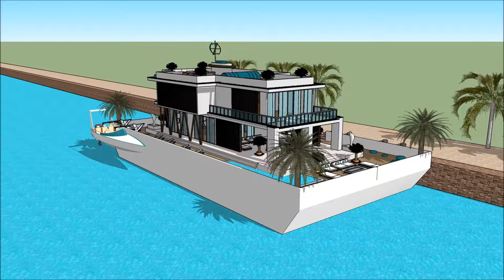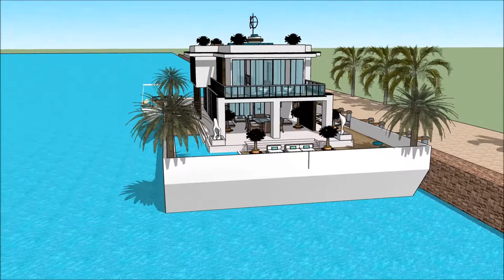ਭਾਰਤ ਲਈ ਇੱਕ ਆਰਕੀਟੈਕਚਰ ਹਾਉਡਬੋਟ ਕੇਰਲਾ ਆਰਕੀਟੈਕਚਰ ਉਦਾਹਰਨਾਂ ਲੰਡਨ ਲਈ ਵਿਕਰੀ ਲਈ ਲਗਜ਼ਰੀ ਮਹੱਲ ਪਾਣੀ ਦਾ ਘਰ in D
The floating house villa houseboatzania launching an innovative high-end luxury yacht floating house villa mansion home design potentially as a display of exhibition of the ਭਾਰਤ ਲਈ ਇੱਕ ਆਰਕੀਟੈਕਚਰ ਹਾਉਡਬੋਟ ਕੇਰਲਾ ਆਰਕੀਟੈਕਚਰ ਉਦਾਹਰਨਾਂ ਲੰਡਨ ਲਈ ਵਿਕਰੀ ਲਈ ਲਗਜ਼ਰੀ ਮਹੱਲ ਪਾਣੀ ਦਾ ਘਰ  in D.

The collection of the Floating house villa houseboatzania concept of ਭਾਰਤ ਲਈ ਇੱਕ ਆਰਕੀਟੈਕਚਰ ਹਾਉਡਬੋਟ ਕੇਰਲਾ ਆਰਕੀਟੈਕਚਰ ਉਦਾਹਰਨਾਂ ਲੰਡਨ ਲਈ ਵਿਕਰੀ ਲਈ ਲਗਜ਼ਰੀ ਮਹੱਲ ਪਾਣੀ ਦਾ ਘਰ  in D consists of high luxury and architectural art pieces in minimalism combined with living on the waterfront of the harbour.

The floating house villa mansion yacht design has the basis to sustain living with high standards and contemporary structural design ਭਾਰਤ ਲਈ ਇੱਕ ਆਰਕੀਟੈਕਚਰ ਹਾਉਡਬੋਟ ਕੇਰਲਾ ਆਰਕੀਟੈਕਚਰ ਉਦਾਹਰਨਾਂ ਲੰਡਨ ਲਈ ਵਿਕਰੀ ਲਈ ਲਗਜ਼ਰੀ ਮਹੱਲ ਪਾਣੀ ਦਾ ਘਰ  in D with numerous of prospects for excessive living and celebrating the desire of life worldwide: